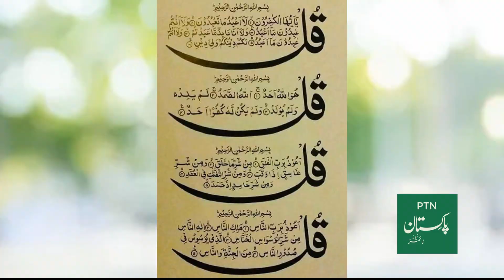Cat || Billi Ka Rona || Jinnat || Jin || Billi Ka Rasta Kaatna || Kali Billi || Horror || ptn.com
is video me ap jan sake ge ke kali billi ka rona kesa hai or kia billi palni chahye ya nahi janne ke liye naqvi studio ki trf se bnai gai poori video dekhe or hamara channel ptn.com subscribe zaroor krain.

Host :  Imran Naqvi
Director :  Umer Farooq
Post Production : Muhammad Usman Bukhari

is video me ham jo main topic cover krain ge:

naqvi studio

Kali Billi

kali billi ka rasta katna

kali billi ka rona

billion ka rona
islam kali billi ke bare me kia kehta hai
billi q roti hai
billion ko jin q nazar ate hain
billi palna se kya hota hai

billi palna jaiz hai

billi palna kaisa hai

billi palna ka tarika

billi palna kaisa

billi palna gunah hai
billi palna gunah hai ya sawab

billi palna haram hai ya halal

billi palna in islam

cat in islam urdu

cat in islam in hindi

Pakistan Times News best informative channel on YouTube that provide to you real and authentic news about all reality of life all over the world in Hindi/Urdu languages.